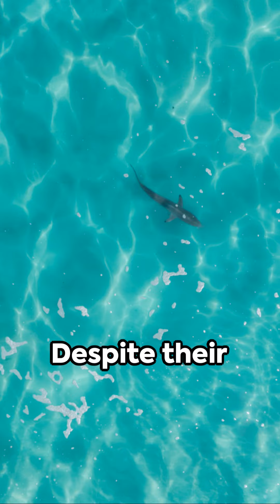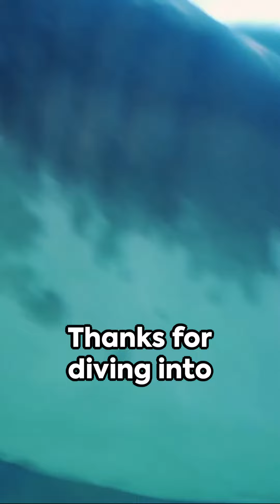The Mighty Titan of the Deep: Unveiling the Secrets of the Tiger Shark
In this captivating video, we take you on an extraordinary journey to uncover the secrets of one of the ocean's most fearsome predators: the Tiger Shark. Join us as we delve into the depths of the deep blue to explore the mysterious life of this mighty titan.

Prepare to be amazed as we reveal awe-inspiring footage of Tiger Sharks in their natural habitat, showcasing their incredible power, agility, and lethal hunting skills. We'll provide you with fascinating insights into their unique characteristics, including their distinctive vertical stripes that inspired their name.

Discover the Tiger Shark's varied diet, known to include fish, seals, birds, and even turtles. Gain a deeper understanding of their feeding behaviors and the role they play in maintaining balance within marine ecosystems.

Our knowledgeable marine biologists will unlock the secrets of their impressive size and weight, highlighting how these sharks can grow up to an astonishing length of 16 feet. Learn about their intriguing reproductive cycles and the significant threats they face in our modern world.

With a reputation as a top-notch predator, the Tiger Shark continues to capture the imagination of both marine enthusiasts and researchers. Through this eye-opening video, we aim to educate and inspire a deeper appreciation for these apex predators and the importance of protecting our oceans.

Join us on this epic expedition as we unravel the mysteries surrounding the awe-inspiring Tiger Shark. Don't miss out on this once-in-a-lifetime opportunity to witness the might and majesty of the deep sea's most enchanting creature!